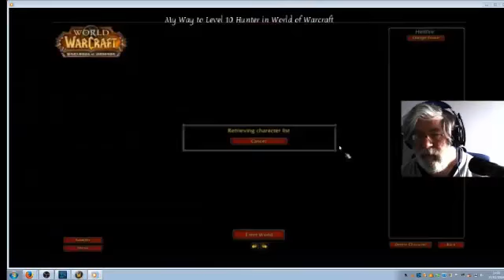WoW 1 to 10 differently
My recording of the journey from 1 to 10 in World of Warcraft